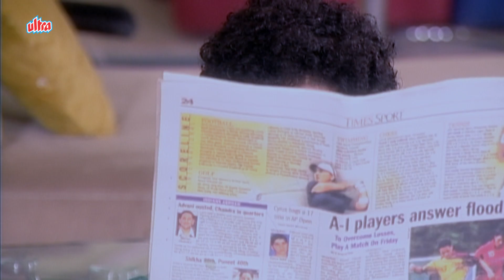ZARA SI ZINDAGI जरा सी जिंदगी - Episode 287 - Zara Si Zindagi - क्या होगा आगे? - Hindi Serials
जरा सी जिंदगी - Episode 287 - Zara Si Zindagi - क्या होगा आगे? - Hindi Serials

Writer: M. Saleem
Director: Sunjay S. Zaveri
Producer: Talat Abbas Syed.